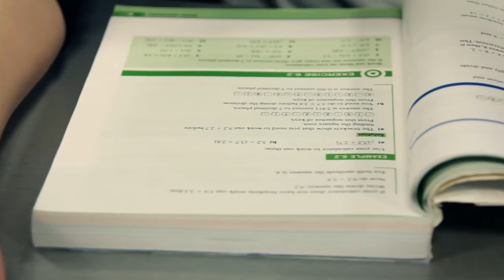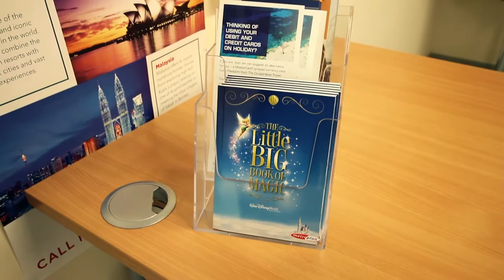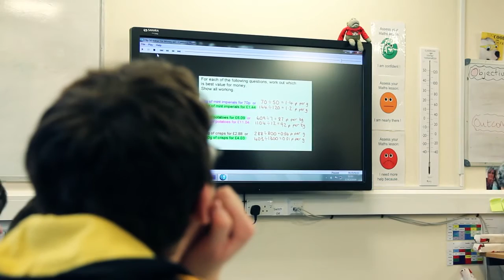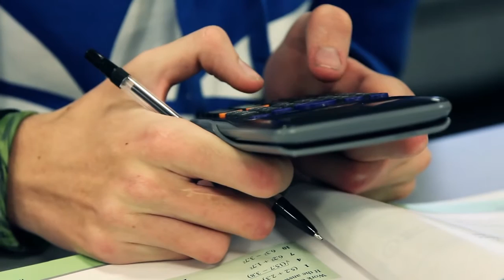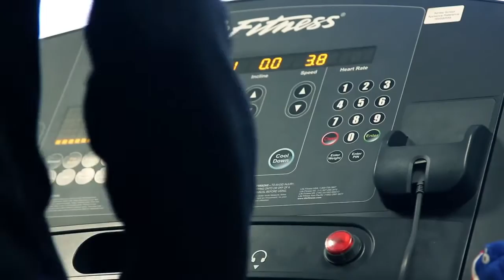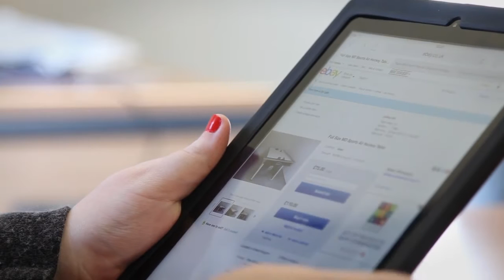Ashley Sixth Form - Welcome Video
Promotional video for Ashley Sixth Form, Widnes